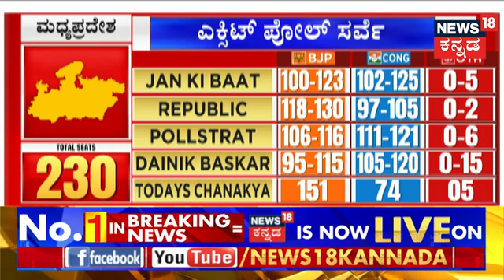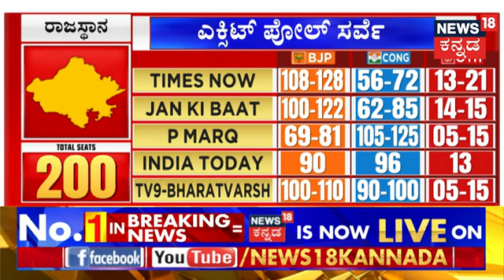Madhya Pradesh Election Exit Poll | ಯಾರಾಗ್ತಾರೆ ಮಧ್ಯಪ್ರದೇಶದ ಮಹಾದೊರೆ?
News18 Kannada Live | ನ್ಯೂಸ್ 18 ಕನ್ನಡ ಲೈವ್
Karnataka | ಕರ್ನಾಟಕ
Kannada | ಕನ್ನಡ